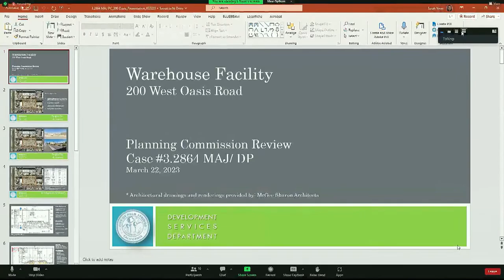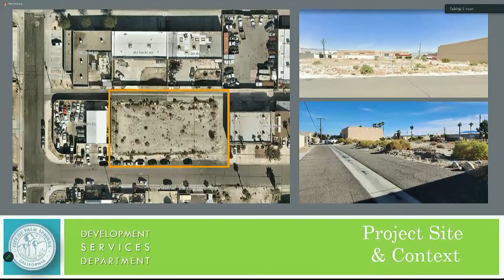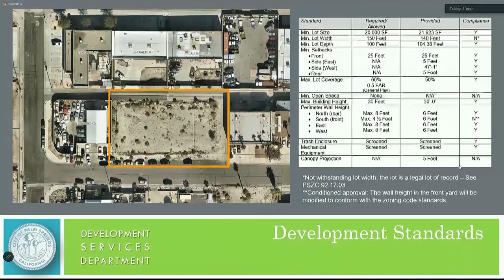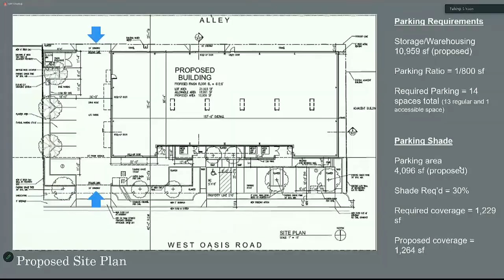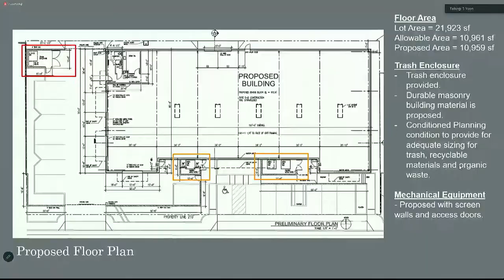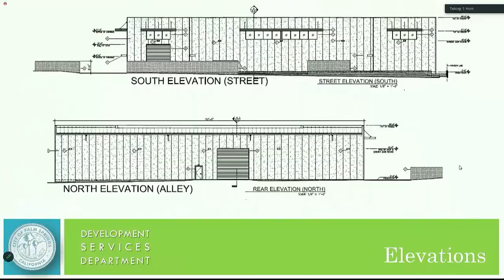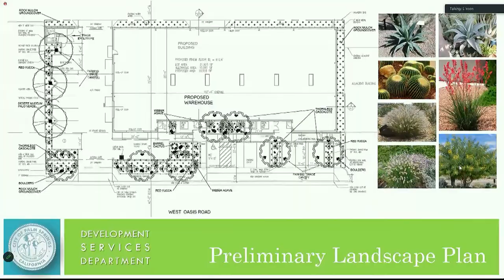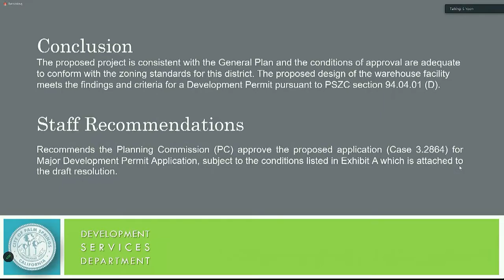Planning Commission | Mar 22 2023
Regular Meeting of the City of Palm Springs Planning Commission, held March 22nd, 2023